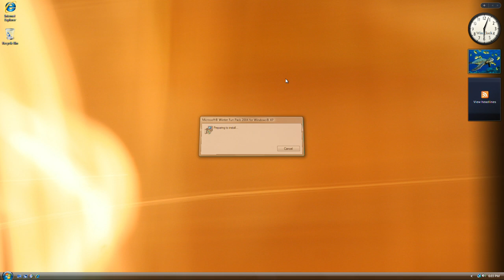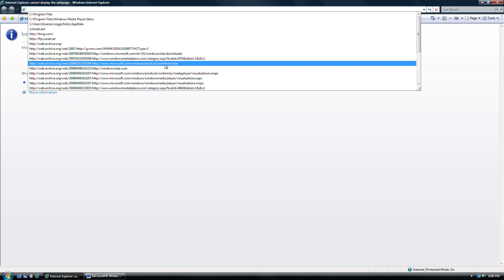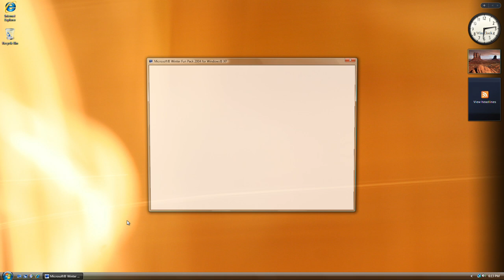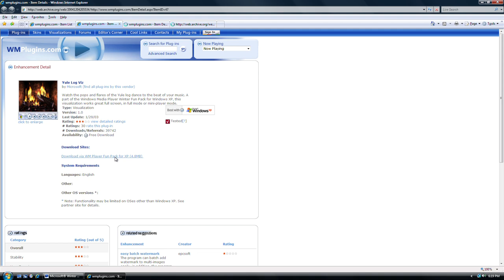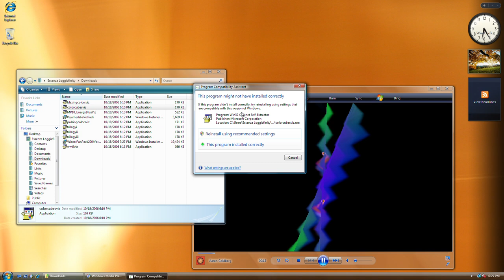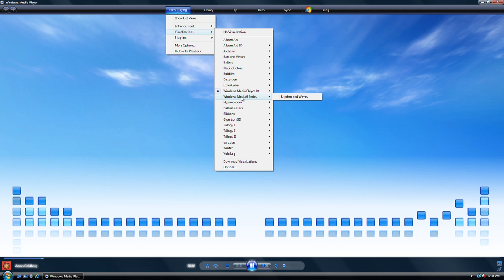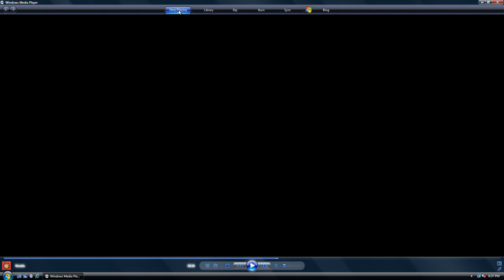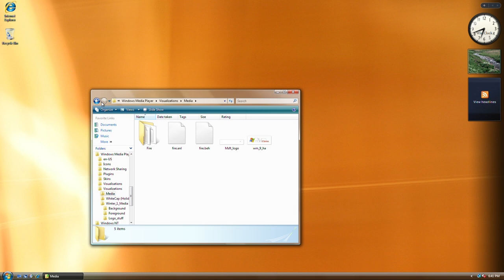Windows Vista Build 5808 (Pre-RTM) - Windows XP WFP 2004 Install, Review / More Visualizations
On Windows Media Player.
Due music playing is muted volume (21:39).